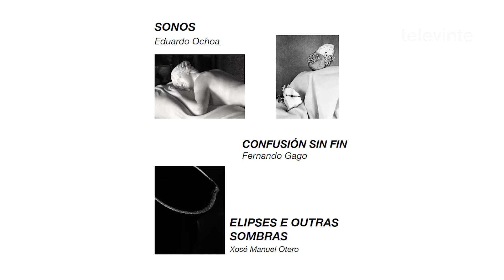A casa da Cultura abre unha mostra fotográfica colectiva